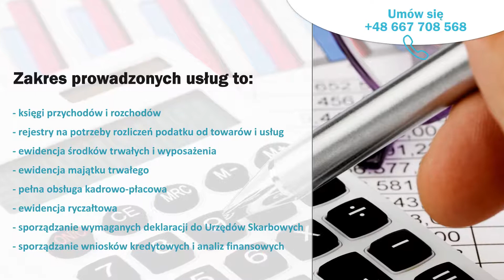Biuro rachunkowe Gliwice Aleksandra Kaszuba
Siedzibą prowadzonego przez Aleksandrę Kaszubę biura rachunkowego są Gliwice. Działamy nieprzerwanie od 2008 roku.

Zajmujemy się kompleksową obsługą finansowo-księgową krajowych i zagranicznych spółek prawa handlowego, innych podmiotów gospodarczych i nie tylko.

Prowadzimy księgi handlowe i księgi przychodów i rozchodów, rejestry na potrzeby rozliczeń podatku od towarów i usług, ewidencję środków trwałych, wyposażenia i majątku trwałego oraz ryczałtową. Zapewniamy też pełną obsługę kadrowo-płacową, sporządzamy deklaracje do US takie, jak CIT, PIT i VAT oraz wnioski kredytowe i analizy finansowe.

Reprezentujemy Klienta przez US i ZUS, wykonujemy sprawozdania do GUS-u. Pomagamy przy rejestracji firmy i opracowaniu biznes planu, a także opracowujemy wnioski o dofinansowanie.

Wyprowadzamy zaległości i wykonujemy deklaracje roczne krajowe i zagraniczne.

Zachęcamy do zapoznania się z pełną ofertą naszego biura!